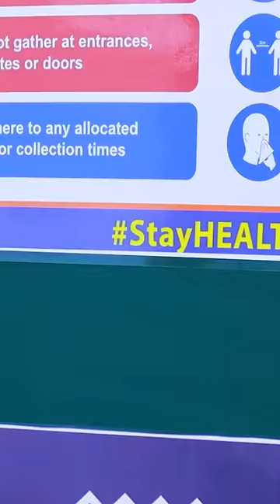POSTING MISSING POSTERS AT SCHOOL